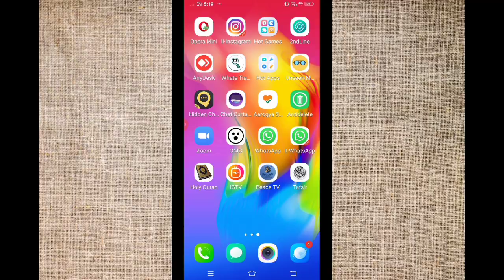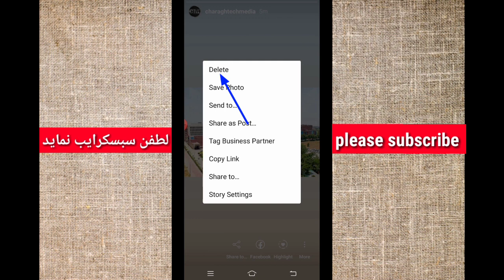چگونه استوری اینستاگرام را پاک کنیم | how to delete instagram story post